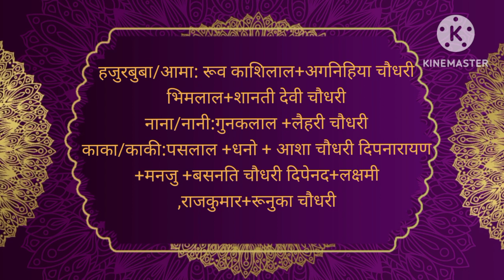puja vs bijay chaudhary wedding paterwa